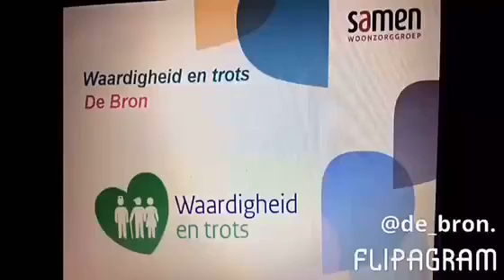Waardigheid & Trots - De Bron